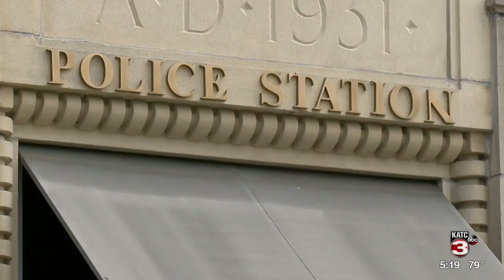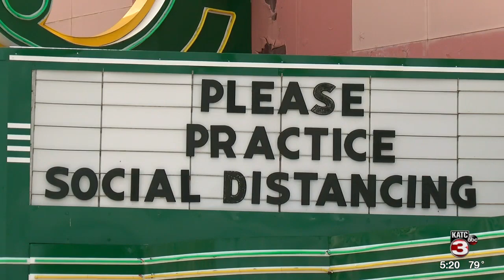Quarantine Confession - Police announce The Purge!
In these crazy times i think we could all use a laugh.  Watch these keystone cops let everyone know about the new curfew.